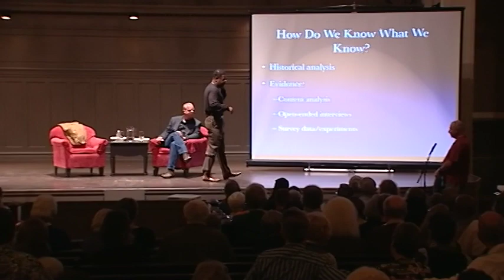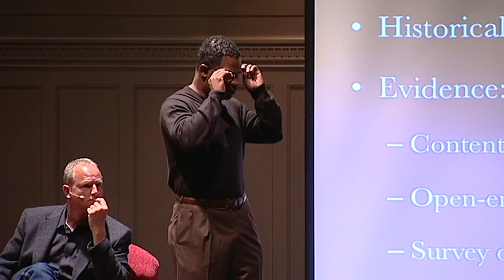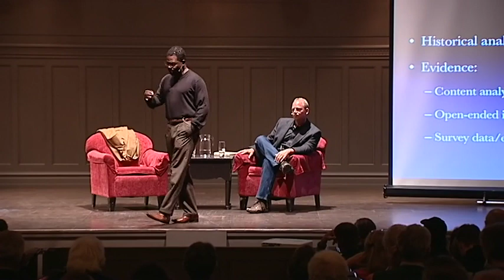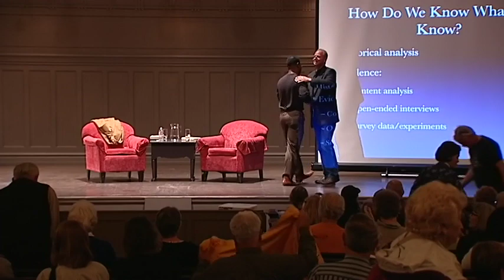[Conversation at Town Hall with Christopher S. Parker]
original format: DVCAM, color, sound

Footage of a conversation event at Town Hall in Seattle, WA. Christopher S. Parker discusses his book Change They Can't Believe In: The Tea Party and Reactionary Politics in America.

Digitization of this videotape material has been made possible in part by a grant from the National Historical Publications and Records Commission.